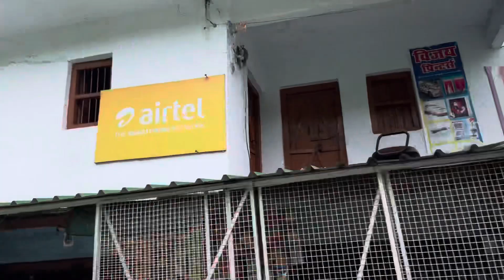दैव भूमी से N C R🌲🌲🌲🌲🏫🏫🏫🏫💦💦💦💦💦💦💦🚙🚙🚙🚙🚙🚙